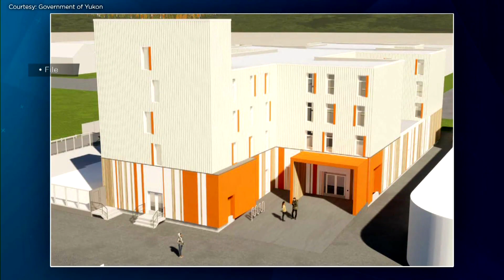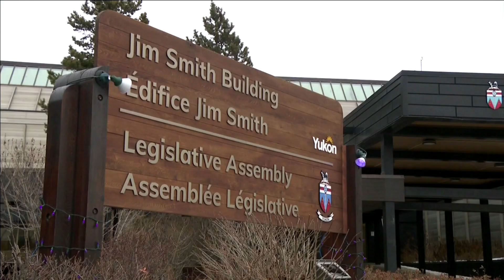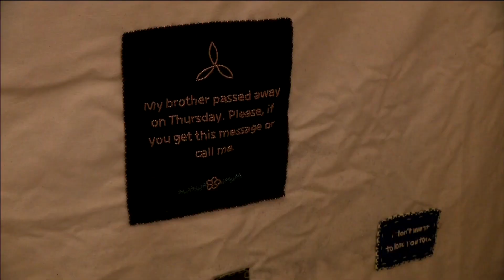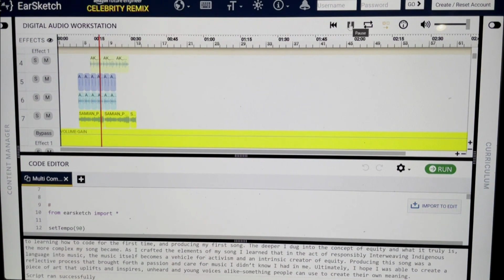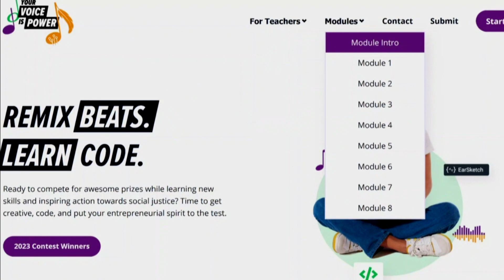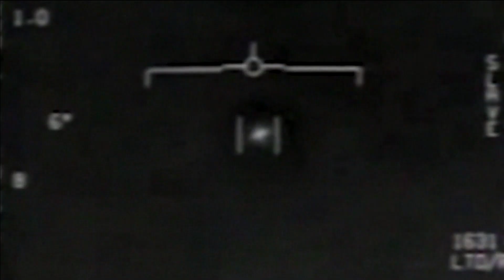APTN National News March 5, 2024 – Fire destroys nurse station, Supportive housing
On this episode of APTN National News: Cat Lake First Nation is in a state of crisis after the remote community in northern Ontario lost its nursing station to a fire.

A former Whitehorse hotel is getting a facelift and more than 60 supportive housing units.